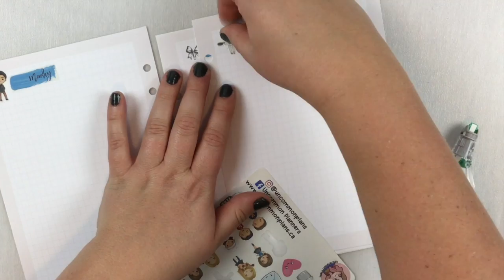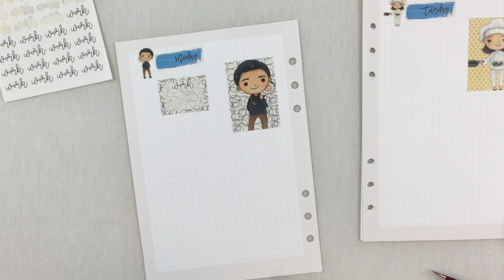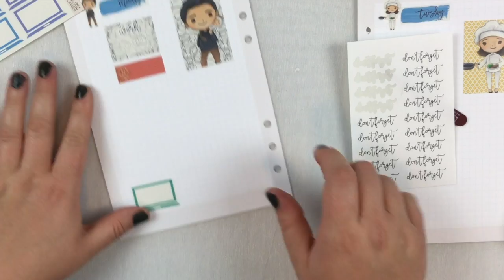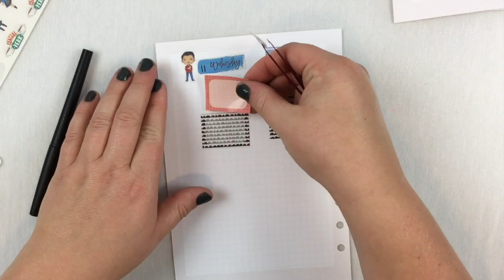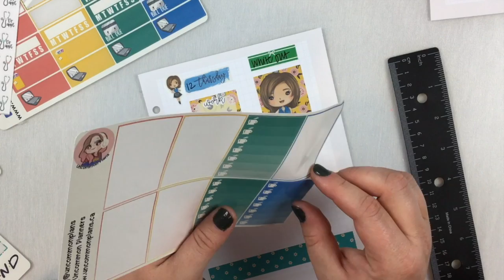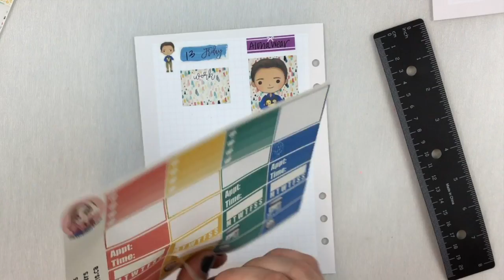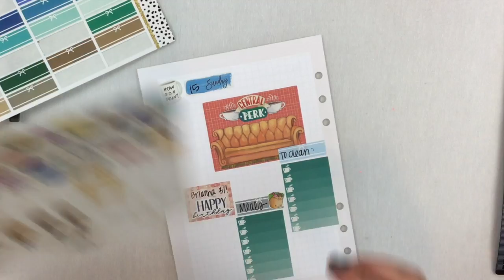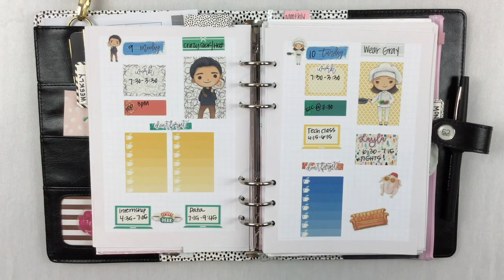Plan With Me: September 9-15 {My Birthday week!}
This week is my birthday, so I thought it would be fitting to use a kit with artwork from my favorite show! I used a printable kit from Uncommon Plans on Etsy, this is her Friends Kit, which can be found - The Kawaii artwork is what drew me to the kit.

MY FAVORITE PRINTABLE SHOPS:
Paper Crown Planner
Print Petticoat bandit
Planner Pixie Co
Designs by Jessica Ann
Scripts used this week

AMAZON FAVORITES